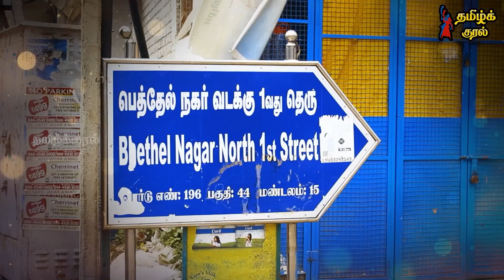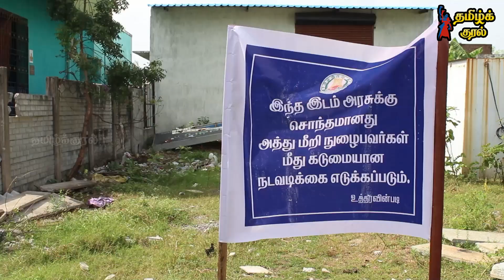ஆக்கிரமிப்புக்கு துணைப் போகும் அதிகாரிகள் , விரட்டும் அரசு - வீதியில் மக்கள் | Tamil Kural